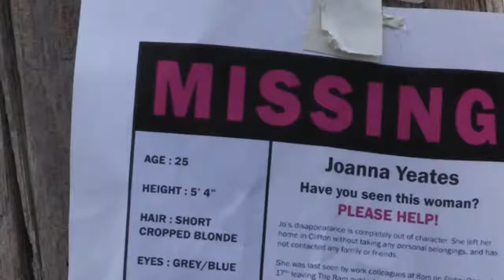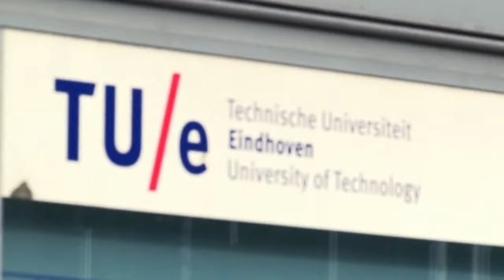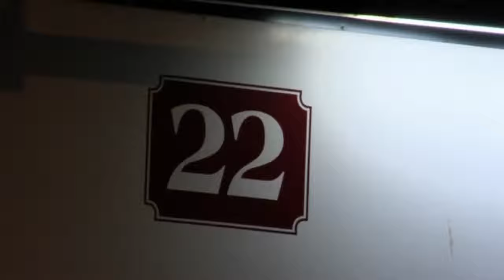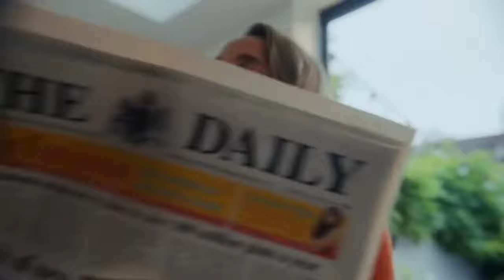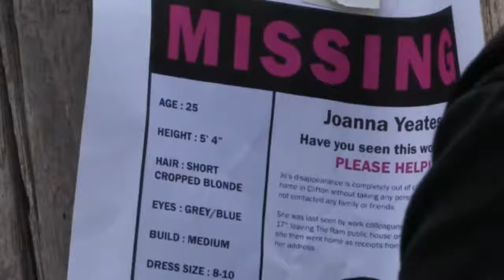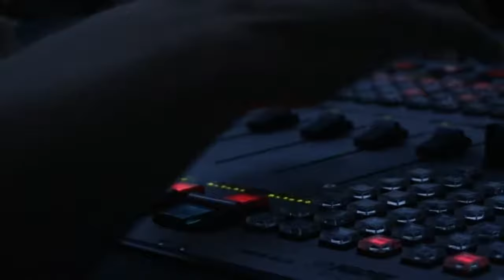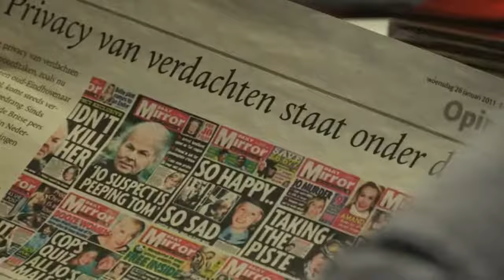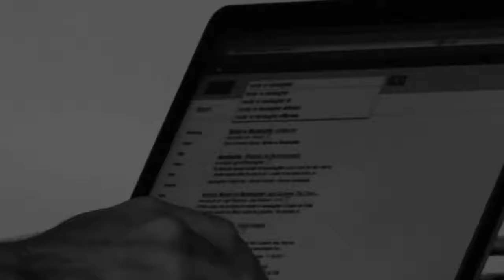The 𝗠𝘂𝗿𝗱𝗲𝗿 of Joanna Yeates - Murder Documentary UK 2023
VINCENT TABAK was Joanna Yeates’s next-door neighbour and he was charged with her murder in 2011.

Joanna Yeates’ killer, Dutch engineer Vincent Tabak, was arrested five weeks after her death on January 20, 2011.

He was arrested after an anonymous caller tipped off the police, following another televised appeal by Yeates’ parents.

Tabak had originally been ruled out as a suspect early in the investigation.

In late December, he even contacted Avon and Somerset Police in an attempt to frame landlord Christopher Jefferies.

He told police Jefferies had used his car on the evening of December 17, 2010, which was not true.

Yeates was killed on December 17, 2010, with her body discovered on Christmas Day.

Tabak, 32, was Yeates’ next-door neighbour and after two days of questioning, he was charged on January 22, 2011, with her murder.

Vincent is allegedly serving his 20-year sentence, at HM Prison, Wakefield, after being convicted for murder.

Temporary assistant chief constable Julian Moss said: "Vincent Tabak is a dangerous, calculating and manipulative offender who is already serving a life sentence for the murder of Joanna Yeates.

“During the course of the investigation into Joanna’s murder, indecent images of children were found on Tabak’s laptop.

“These offences did not form part of the initial murder trial.

“Although he’s serving a minimum tariff of 20 years’ imprisonment, we felt it was crucial Tabak was brought to justice for possessing indecent images of children, so the full nature of Tabak’s offending is on record."

So, if you're looking for the best crime documentary series, look no further than  @J.A.U.K   Crime.